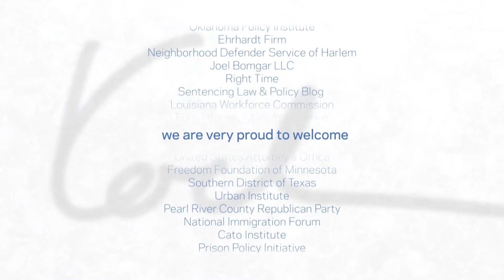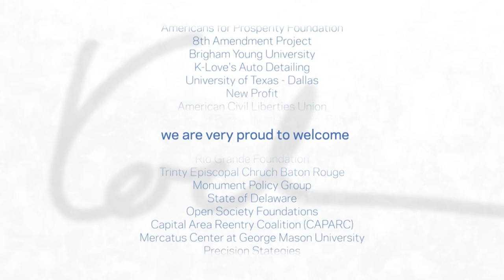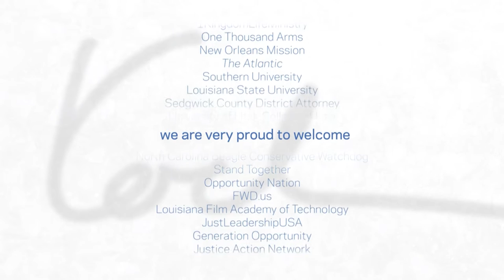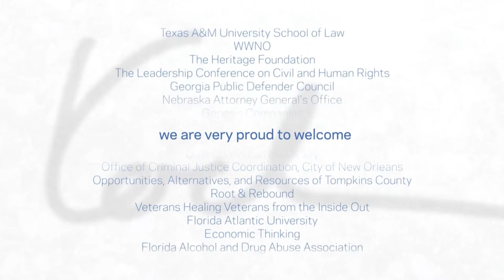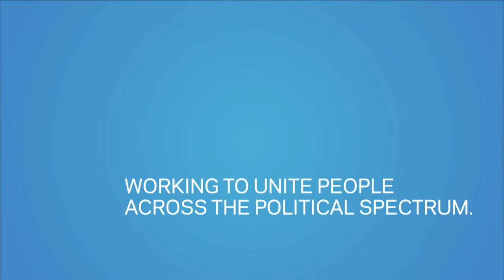Welcome to Advancing Justice [Opening Remarks]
On November 4-6, 2015, the Charles Koch Foundation and Charles Koch Institute hosted Advancing Justice: An Agenda for Human Dignity and Public Safety. Over 500 attendees and a wide array of panelists and experts came together in New Orleans, ready to tackle some of the greatest challenges of the current criminal justice system head on. As president of the Foundation and Institute, Brian Hooks, remarked, "No one is here by accident."

Dr. Howard Wall of Lindenwood University, Johnny Taylor of the Thurgood Marshall College Fund, and Brooke Rollins of the Texas Public Policy Foundation opened the summit, speaking on the importance of investing in ideas and education, and how such investments will be effective agents of change for criminal justice reform.

But our work's not done, and we need your ideas to continue making criminal justice reform a reality. Submit your proposals for research, and together, we can advance solutions that uphold human dignity and public safety for everyone